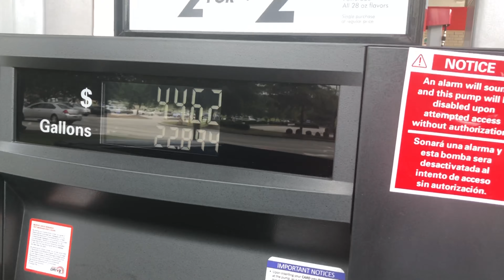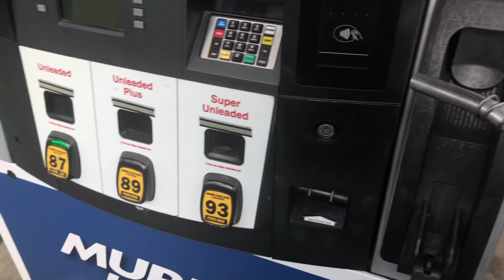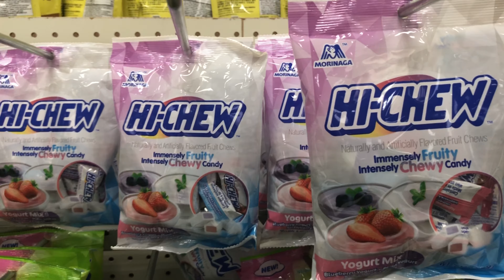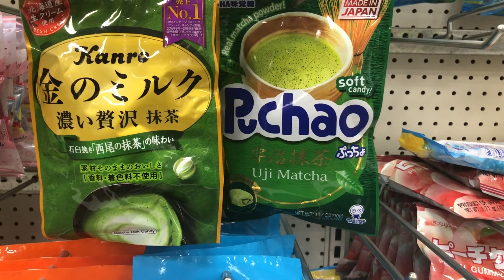LE’VEON ORDERS FOOD AT ZAXBY’S DRIVE THROUGH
Hey guys,
Welcome to Maryam’s Joyful Life

My food channel: YoUTube.com/maryamsjoyfullifeblog